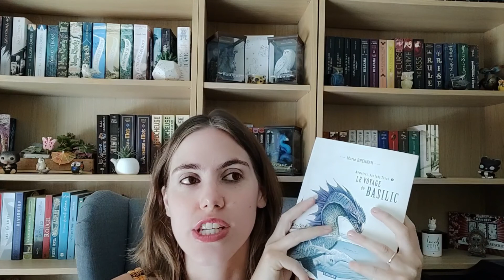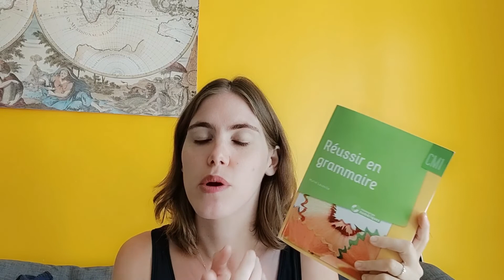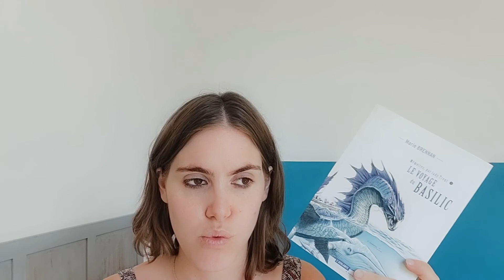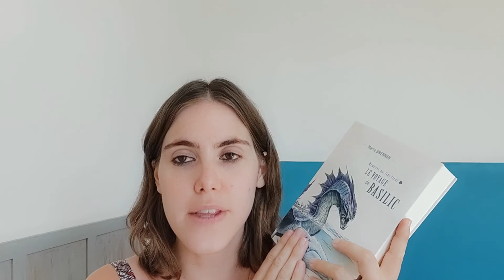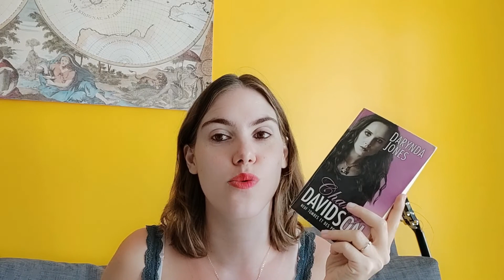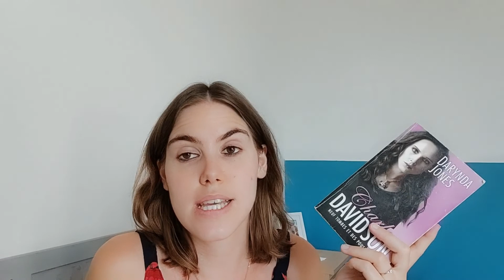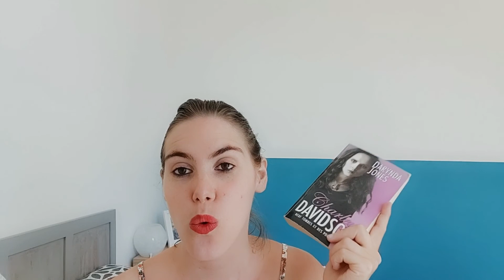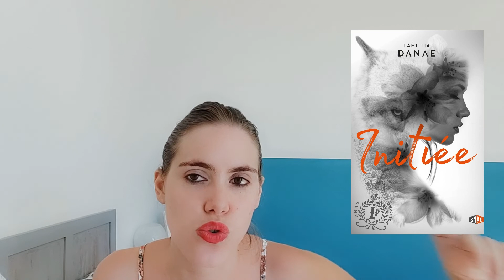Vlog #40 📚 Lecture, 🌿 jardinage et fin du challenge La passe-miroir 🧣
Coucou :)

J'espère que vous allez bien. Nouveau vlog beaucoup trop long. Je m'en excuse. Promis, j'essaye de faire mieux la semaine prochaine ;)

Azur :)

*Les musiques*

- Musique d'introduction et de clôture : Snow Angels de Thibault Florentin.